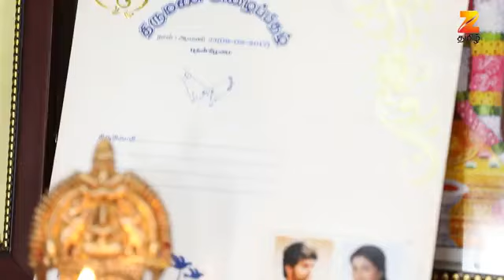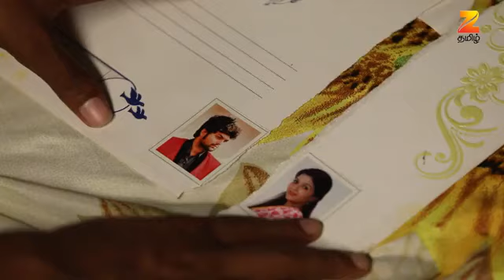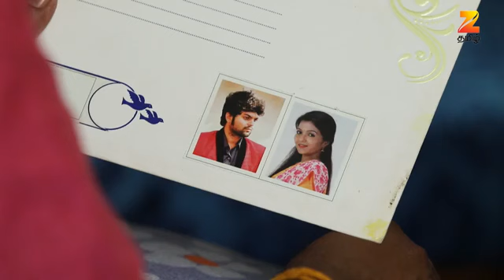Poove Poochoodava - Ep 46 - Reshma Muralidharan - Tamil Tv Serial - ZEE5 Tamil Classics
Show Name : Poove Poochoodava
Producer/Star Cast : Reshma Muralidharan
Episode No : 46